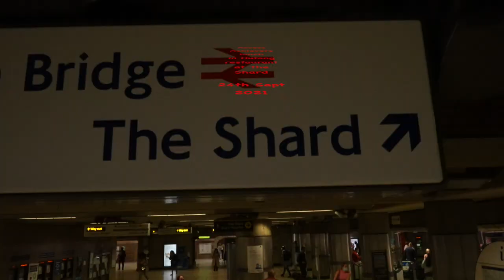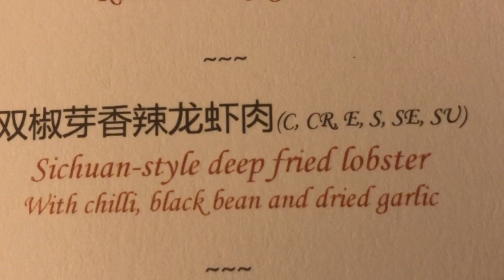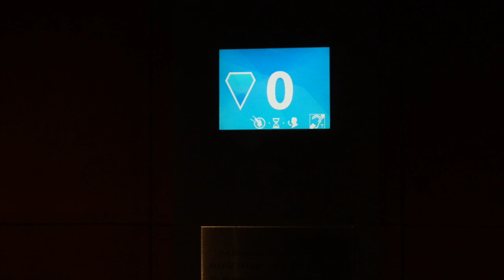Access lunch at the Shard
For those achievers who qualified for the Brussels trip and the Morzine ski trip, this was a great substitute.